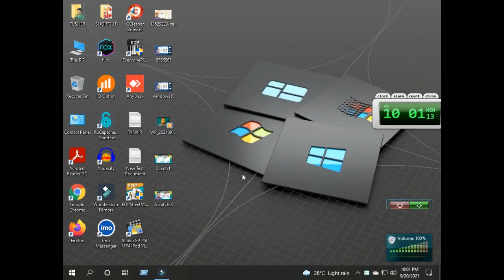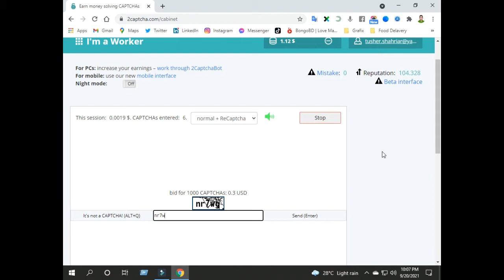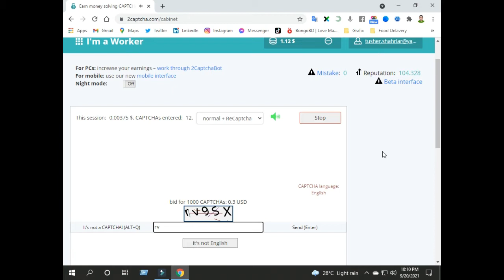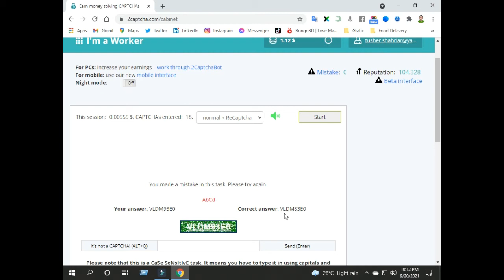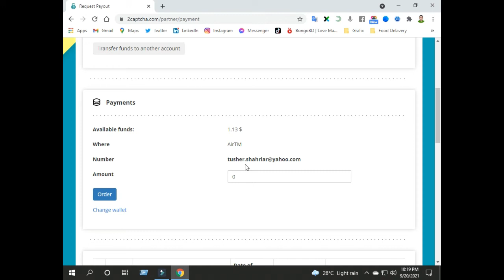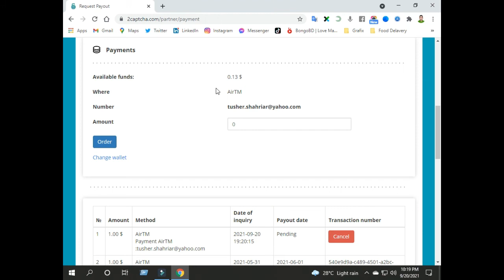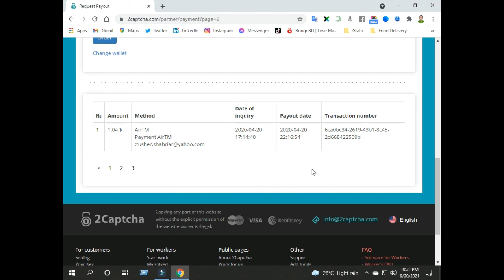2Captchaযে ভাবে Typing করে Earn করবেন (How to earn money $5 - 10$ from 2captcha)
How to earn money from 2captcha
Can You Really Earn
2Captchaযে ভাবে Typing করে Earn করবেন $5 - 10$ par day